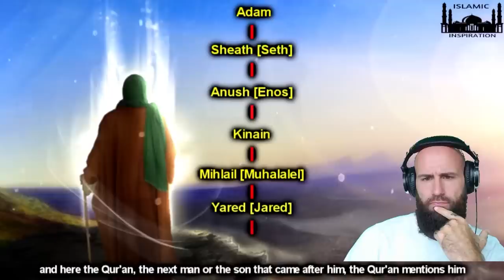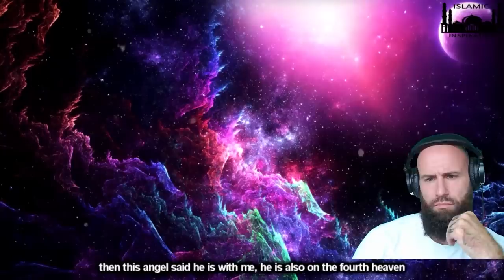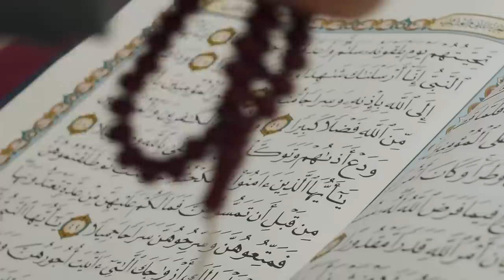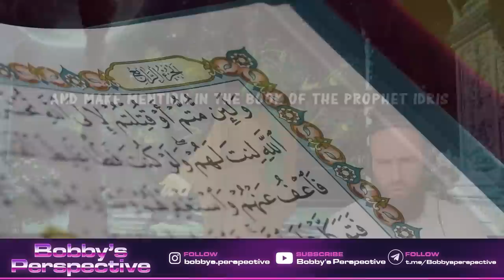Reacting To The Prophet Idris: Inspiring Lessons from Islamic Tradition (MUST WATCH For Christians!)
Join us as we delve into the life and teachings of the Prophet Idris, a beloved figure in Islamic tradition. Through his inspiring story, we'll explore the themes of faith, perseverance, and moral courage, and how they apply to our lives today. Whether you're a follower of Islam or simply interested in learning more about its teachings, this video is sure to leave you feeling inspired and uplifted

God bless!